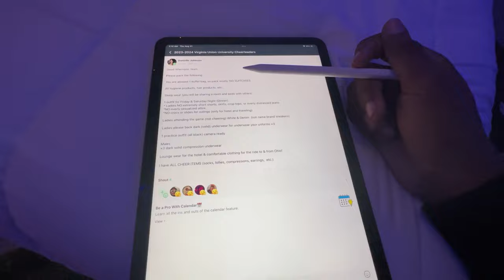hbcu hall of fame classic vlog | morehouse vs virginia union | anthony jaí